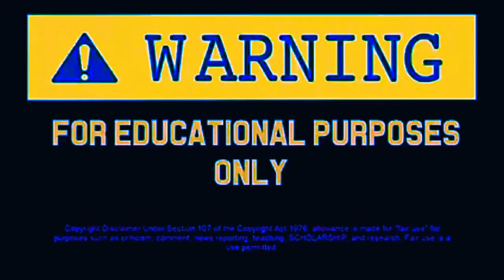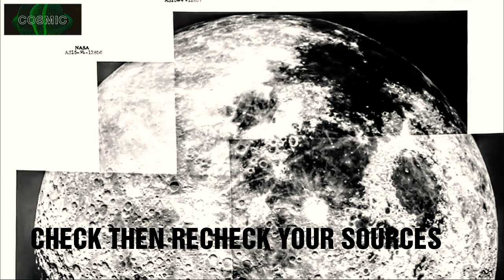"THE BEST MOON IMAGES EVER! DOMES- (TOWERS BUILDINGS-MINING?)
"A MIX OF AMATURE AND NASA IMAGES THAT CLEARLY SHOWS ACTIVITY!"

 WHO AND WHAT IS,  AND HAS BEEN BUILDING ON OUR MOON?..."SHOCKING CAPTURES!"